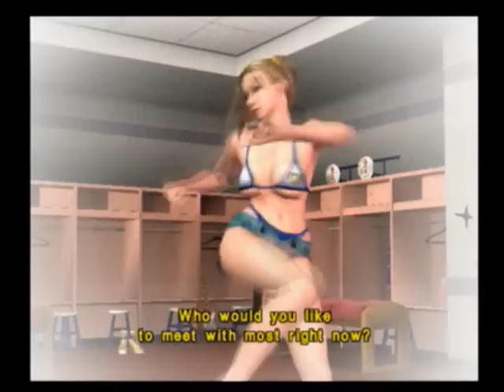Rumble Roses - Becky Interview(Swimsuit 2)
A Video Showing Becky's Locker Room Intro Sequence from the PS2 version of Rumble Roses with the wrestler dressed in Swimsuit Number 2